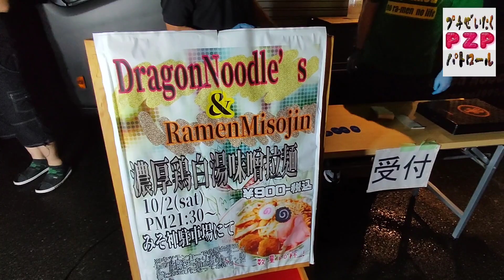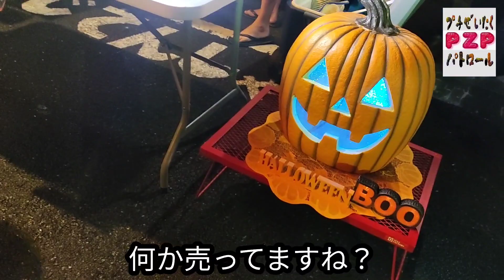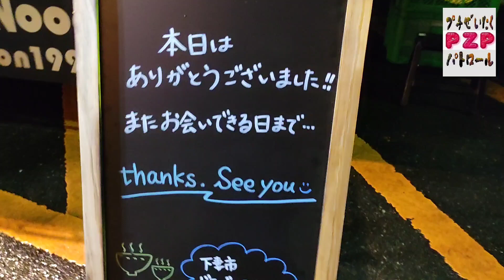神龍ナイト・濃厚鶏白湯味噌拉麵(結城市)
茨城県で超人気のドラゴンラーメンがキッチンカーでラーメンみそ神の駐車場にやってきました。イベント名は「神龍ナイト」です。